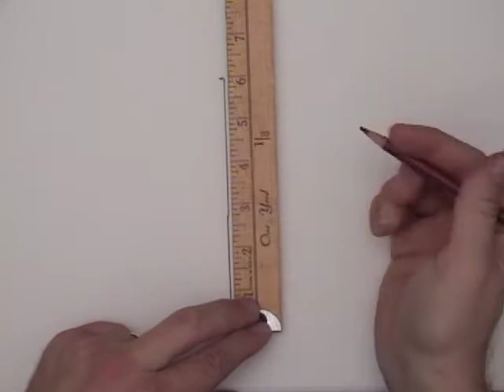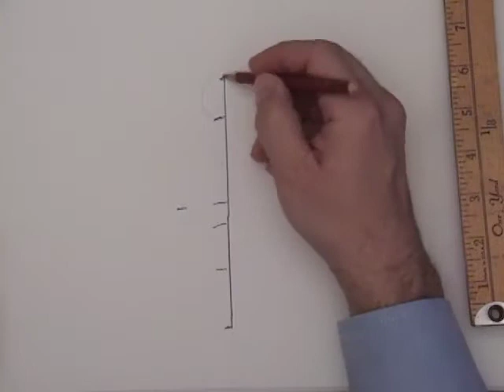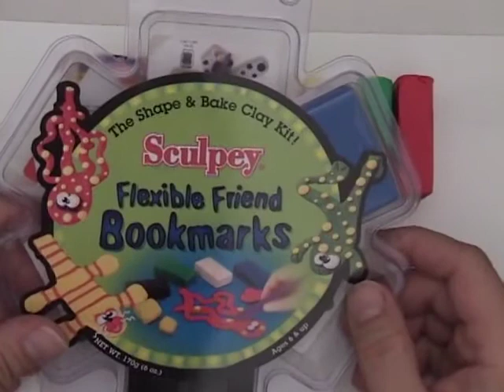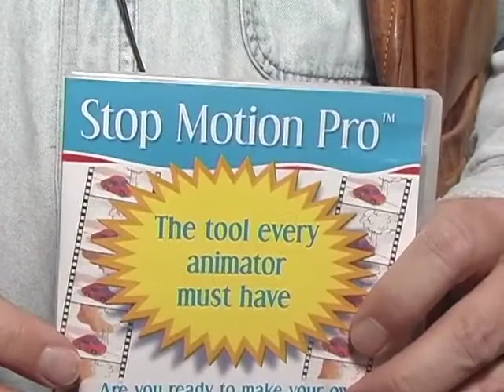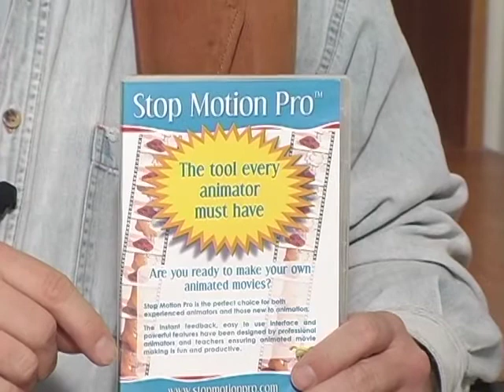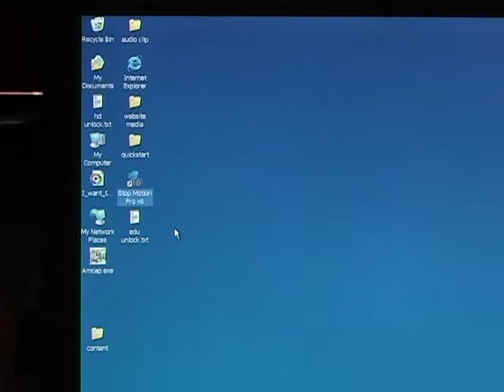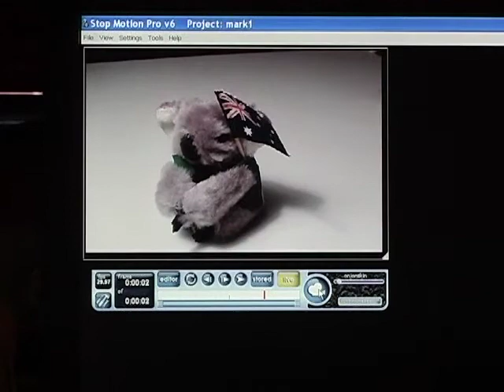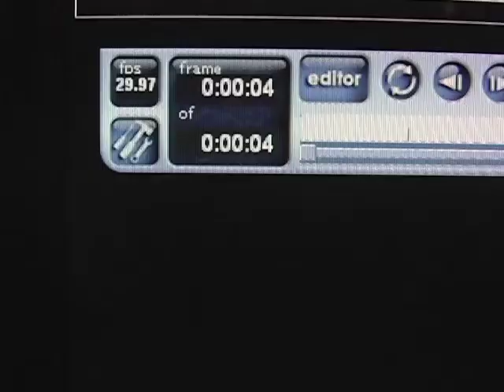How To Create & Animate A Clay Puppet With Stop Motion Pro with Mark Sawicki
This excellent program is an enjoyable primer for novice animators the world over. Clay animator Mark Sawicki examines the fundamental design concepts of the animation armature and builds an inexpensive puppet skeleton based on his character design. The proportions of the figure are sketched out to illustrate the planning and design phase. After the skeleton is created the different types and uses of polymer clay are discussed. Basic color theory is outlined as primary colors of clay are blended together for the figure.

The puppet is then sculpted over the armature starting with the flexible appendages and eyes (which are baked). Mark then moves on to sculpt the expressive face and finally the body which are kept pliable for animation. A consumer digital camera is described and its software set up is demonstrated in preparation for clay animation using the computer and digital camera as a recording device. The program culminates in a demonstration of how the animator uses mathematics to "time out" the action and shows how the figure is manipulated for each frame of a cycle.

Learn the Art of Animation & Visual Effects Series

F958